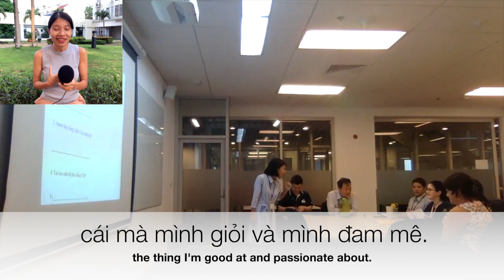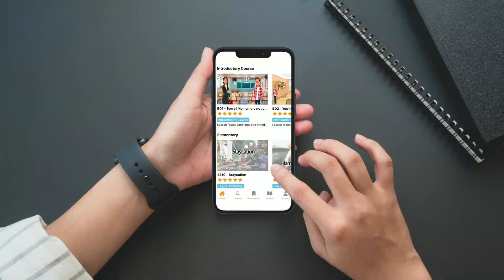3-minute Vietnamese: What do I like about my job? | Job vocabulary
Try our NEW APP!